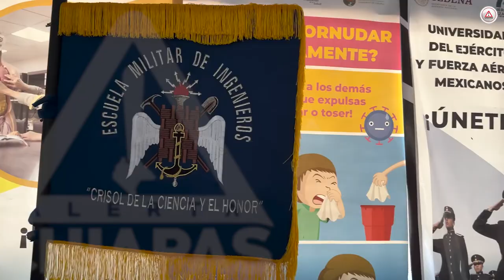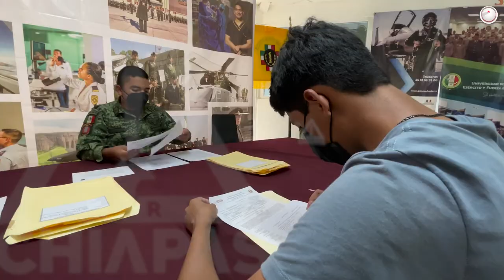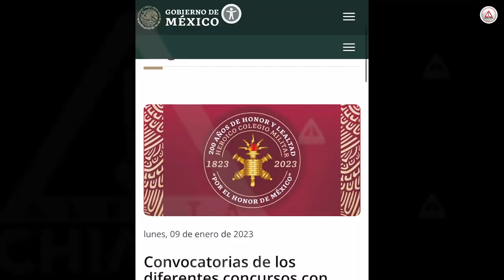¿Quieres pertenecer al Sistema Educativo Militar?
La convocatoria para ingresar a la Universidad del Ejército y Fuerza Aérea estará abierta hasta el próximo 23 de febrero.